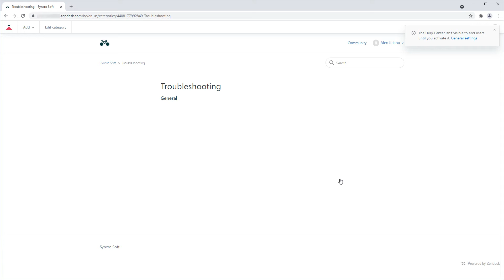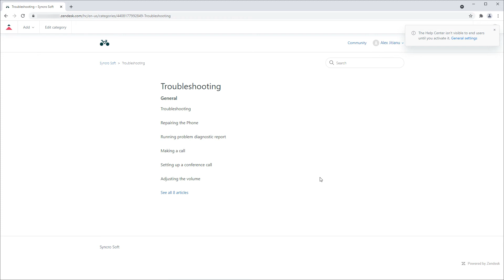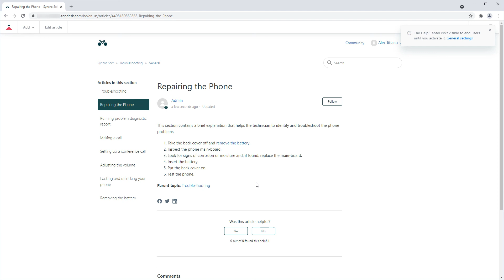Publishing Content to Zendesk Help Center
This video offers a brief tutorial for how to publish content originating from Oxygen to the Zendesk Help Center.